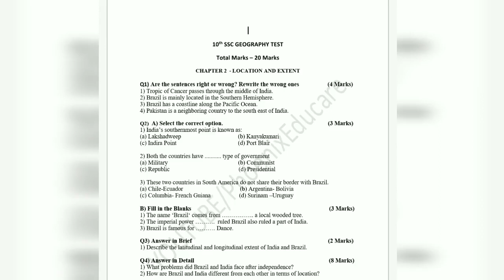Location and Extent Test Paper - 10th Maharashtra Board Geography Chapter 2 Test Paper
10th Maharashtra State Board New Syllabus Geography Videos
Location and Extent of India and Brazil Test Paper